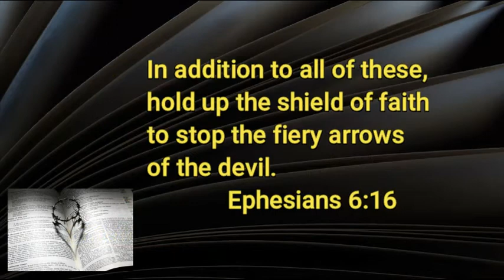8 3 20 Be Strong in the Lord Part 5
Unguarded Strengths